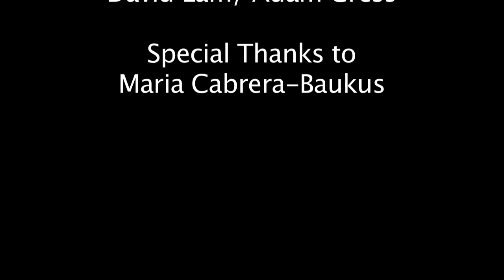Glenn Carson Interview